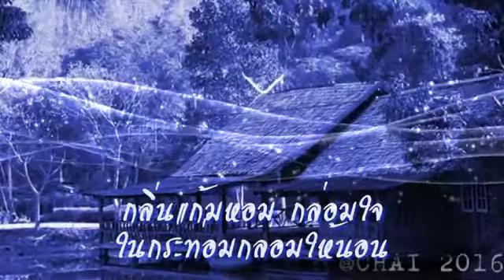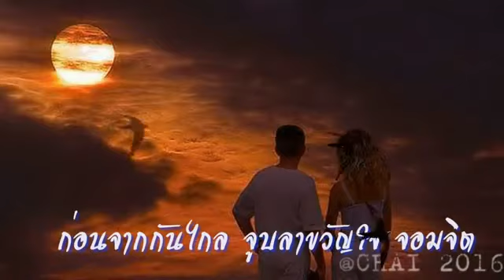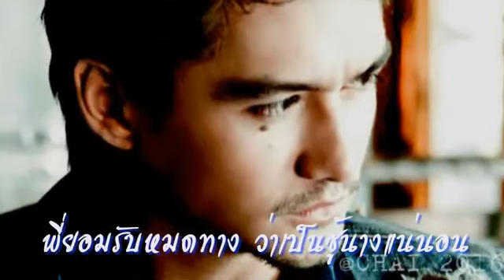ลาชู้ สุเทพ วงศ์กำแหง